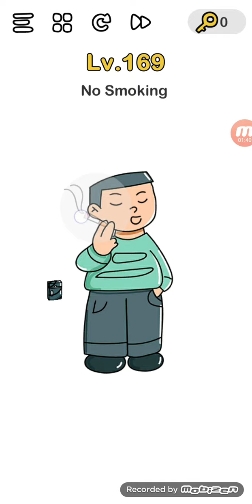Brain Out level 161 162 163 164 165 166 167 168 169 170 answers